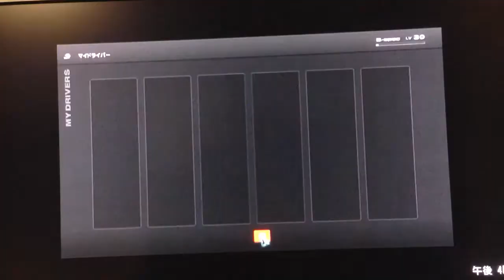GT5 インディ500マイル スーパースピードウェイ・インディ グランツーリスモ Red Bull X2010 S.Vettel【B-spec】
Endurance
インディ500マイル
スーパースピードウェイ・インディ
グランツーリスモ Red Bull X2010 S.Vettel
ABS=0
ミノルタでは心配だったので激闘の末、ゲットしたX2010で走らせました。このX1は主に賞金稼ぎ兼日付経過用に使います。もちろんAスペではX1に頼りませんw